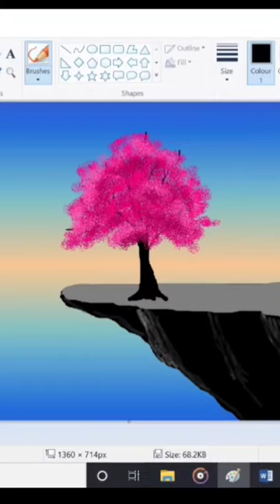Beautiful Tree drawing | how to draw in computer | ms paint drawing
Beautiful Tree drawing | how to draw in computer | ms paint drawing |tree drawing

tree drawing by uttam
ms paint drawing tutorial
painting ideas
ms paint drawing
scenery drawing
tree scenery drawing